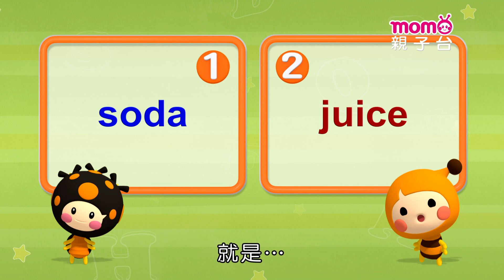MO蜜點亮好朋友 S1：16【4個闖關遊戲：人際關係、數學推理、英文、舞蹈】第一季 16集｜卡通動畫｜趣味短劇｜M O M O｜小蜜｜點點｜亮亮｜兒童電視節目【親子台｜官方HD完整版】momokids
【節目簡介】:
想跟「MO蜜點亮」一起去闖關嗎？節目中有四個關卡，會提出不同的問題，只要選出正確答案，就可以獲得一個章，集滿四個章即闖關成功囉！
節目內容皆由生活出發，生活中小朋友會遇到的狀況，友情小故事、邏輯推理、常用的生活英文以及可愛的舞蹈，在節目中展現出來；並設計成闖關題目，將要傳達的理念結合其中，讓小朋友以主觀視角進行答題選擇，在無壓力的狀態下學習成長。「MO蜜點亮好朋友」，由MOMO親子台的大明星-MOMO、小蜜、點點、亮亮，用孩子的視角及對話，讓MO蜜點亮以好朋友的角色，陪伴小朋友們度過快樂的童年時光。
準備好了嗎？帶著你的集章卡，跟「MO蜜點亮」去玩耍！解決問題，成為闖關王！

【角色介紹】: momo家族4大明星
MOMO：毛毛蟲
聰明伶俐又貼心的momo，偶而也會任性、有點迷糊，總是笑瞇瞇的她是大家最愛的好朋友！

小蜜：蜜蜂
個性開朗、友善，總是迷迷糊糊的，甜蜜蜜的他是大家都喜歡的開心果！

點點：瓢蟲
可愛、色彩艷麗的點點，外表小小可是志氣高，最喜歡靜靜的閱讀做研究。

亮亮：螢火蟲
率性的亮亮雖然偶而有點魯莽和粗心，不過鬼點子特別多的他，可是又聰明又充滿自信的魅力呢！

【推薦影音 - 卡通動畫及戲劇類】